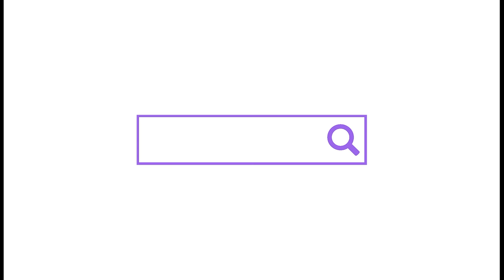URZĄDZAM PRZEDSZKOLE W TOCA BOCA 💜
Dzisiaj przyszedł czas na urządzanie przedszkola 💜 Jestem ciekawa które pomieszczenie podoba się Wam najbardziej 💜